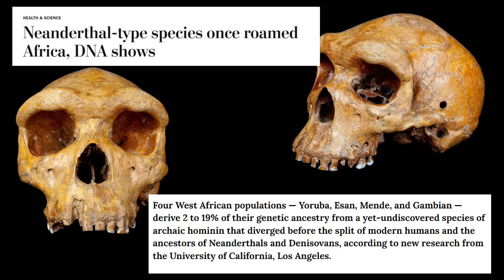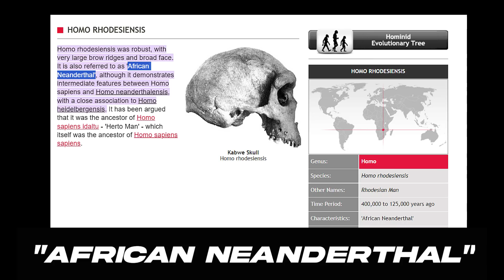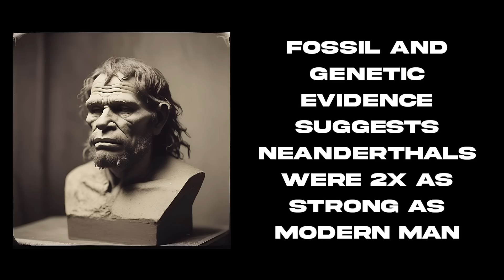Why Neanderthals Were FREAKS OF NATURE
Ancient Humans Were the ORIGINAL Nightmare Fuel.  We must not underestimate the strength of a wild human;  in fact we would have little chance against any ancient humans.  Compared to Neanderthals, we are mere infants and have little chance of defeating them in physical combat.  Though we have the intelligence to outwit Neanderthals, we represent an existential threat to them.   This is because they are not our brothers or cousins;  they are something completely different for which we have no modern comparison.

CHAPTERS
0:00 MODERN HUMANS VS ANCIENT HUMANS
8:00 SOURCES OF INFORMATION
10:30 NEANDERTHAL ANATOMICAL SCIENCE